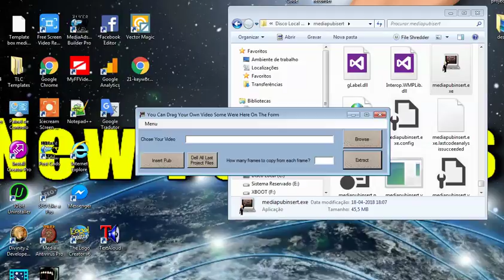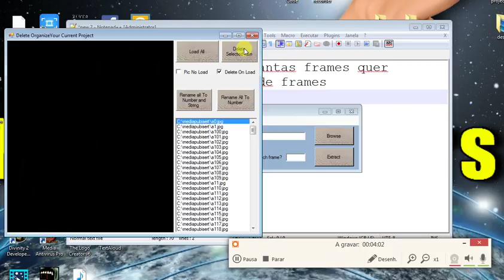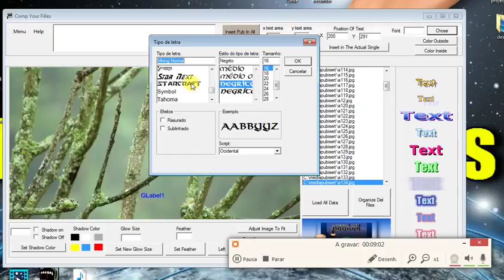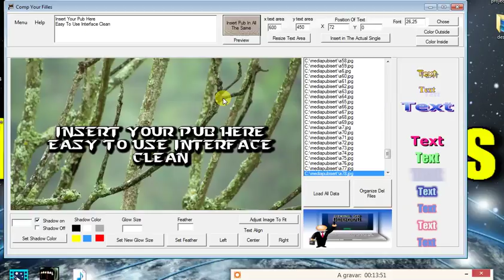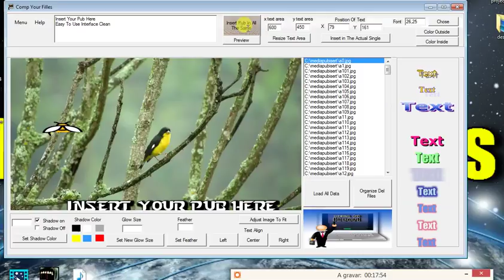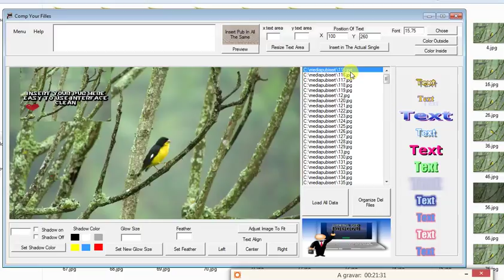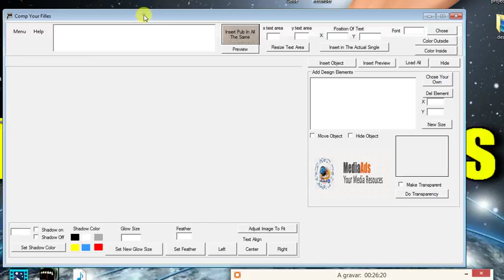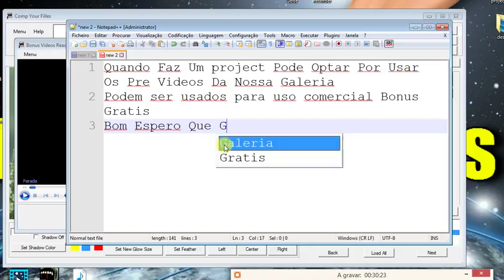Media Ads Labs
Tutorial Media Pub Builder